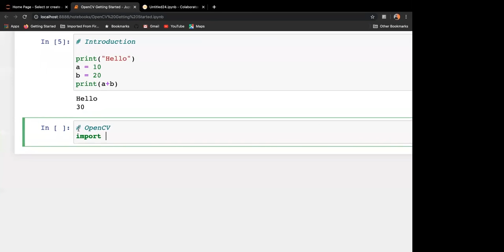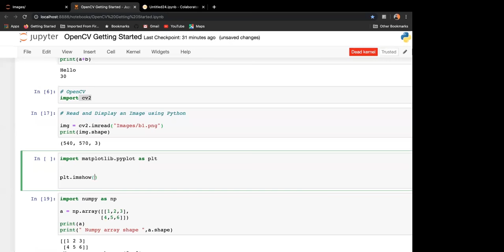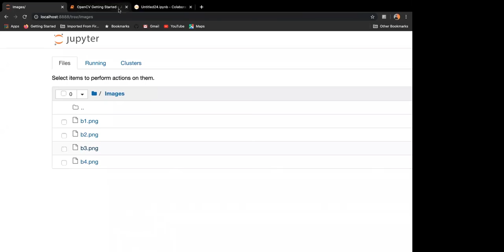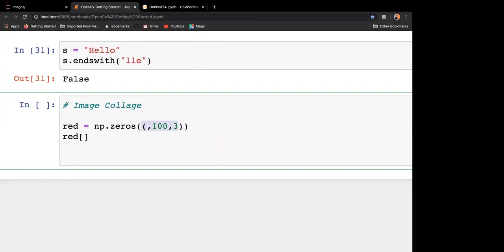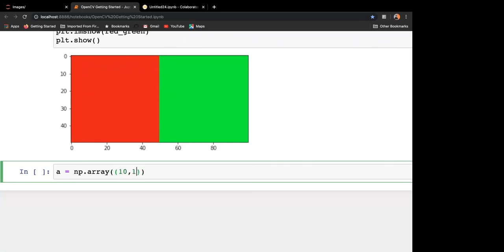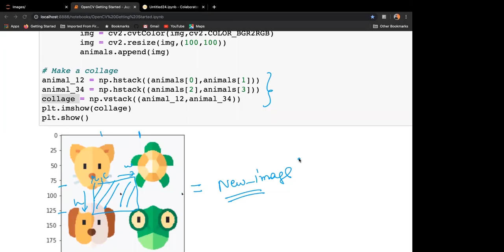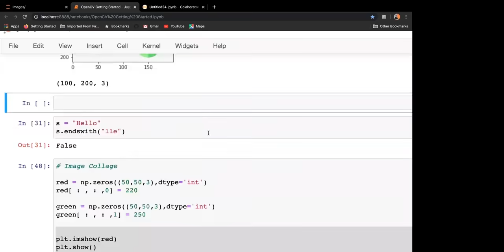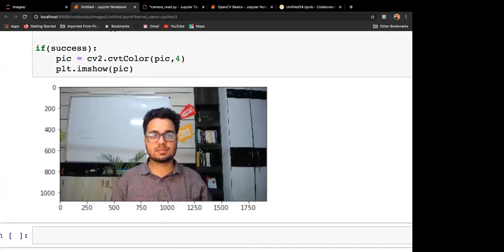Photo Collage & Clicking Selfies 🤳using OpenCV | Python For Beginners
In the third video of our 𝐌𝐚𝐜𝐡𝐢𝐧𝐞 𝐋𝐞𝐚𝐫𝐧𝐢𝐧𝐠 𝐌𝐨𝐧𝐝𝐚𝐲 𝐬𝐞𝐫𝐢𝐞𝐬, we have with us, our expert mentor, Prateek bhaiya.
In this video session, you will 𝐥𝐞𝐚𝐫𝐧 𝐚𝐛𝐨𝐮𝐭 𝐎𝐩𝐞𝐧𝐂𝐕 𝐚𝐧𝐝 𝐛𝐮𝐢𝐥𝐝 𝐬𝐨𝐦𝐞 𝐢𝐧𝐭𝐞𝐫𝐞𝐬𝐭𝐢𝐧𝐠 𝐩𝐫𝐨𝐣𝐞𝐜𝐭𝐬 𝐮𝐬𝐢𝐧𝐠 𝐏𝐲𝐭𝐡𝐨𝐧.

👉 For a more detailed discussion and coverage of other topics check out our Online Machine Learning Tracks

Stay Updated & Keep Learning!

Coding Blocks, India's best Programming and software training institute offers courses like C++ and Java, Data Structures and Algorithms, Web and Android Development(Java and Kotlin), Competitive Programming, Coding Interview Preparation, Machine Learning, AI and more. Registration open for Online and Offline Coding classes. Take advantage of the professionals who have worked with bigwigs like Sony, Cyanogen, Micromax.

You can comment your thoughts, questions, and doubts related to the video in the comment section & our mentors/counselors shall revert back!